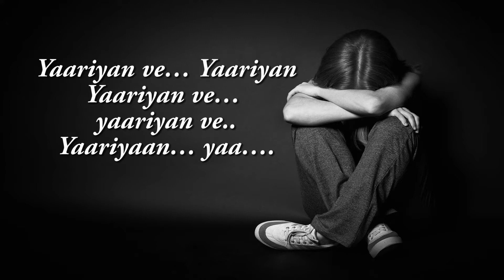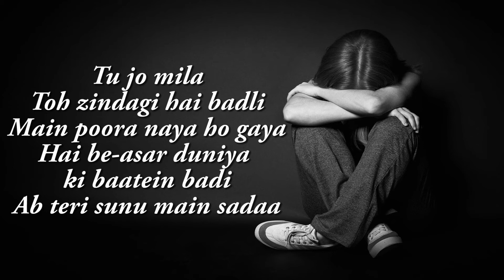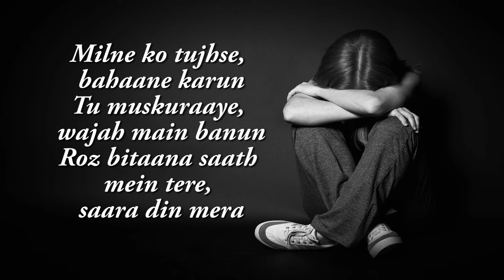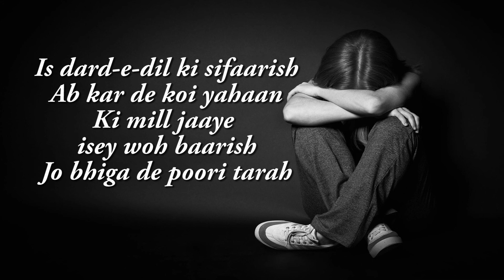Baarish | Yaariyan | Himansh Kohli, Rakul Preet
Song: BAARISH YAARIYAN
Singer: MOHAMMED IRFAN, ADDITIONAL VOCAL: GAJENDRA VERMA
Lyrics: MITHOON
Movie: YAARIYAN
Music Label: T-SERIES
Mixed and Mastered: ERIC PILLIAI ( Future Sound Of Bombay)
Movie Releasing: 10 Jan 2014